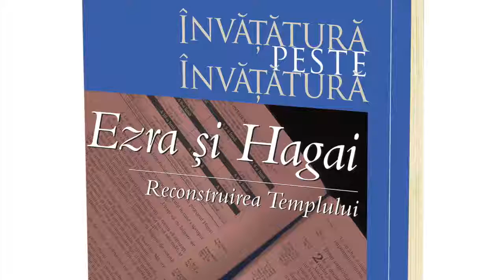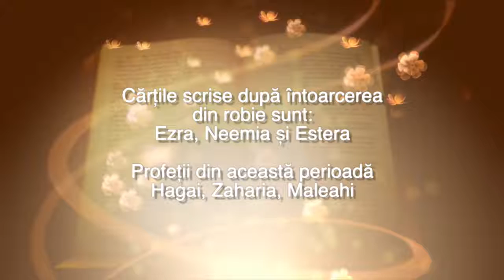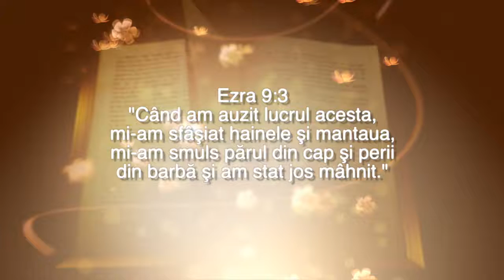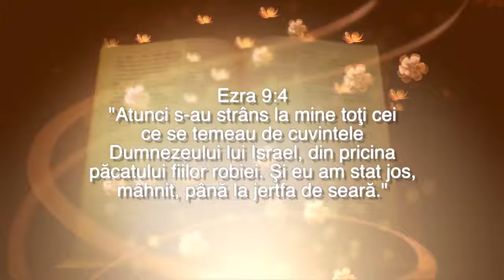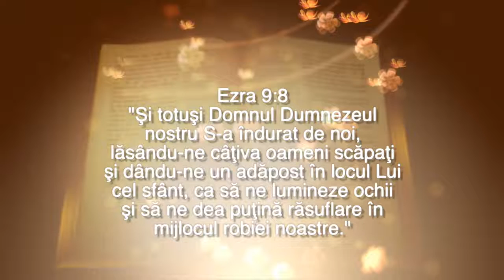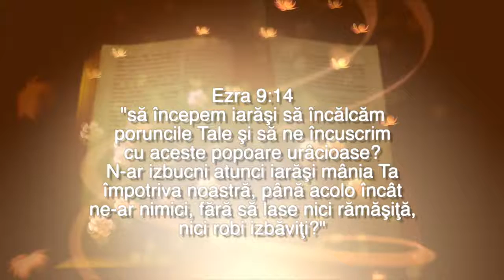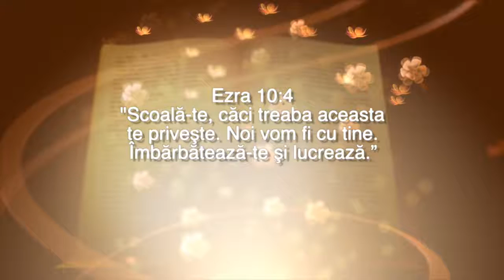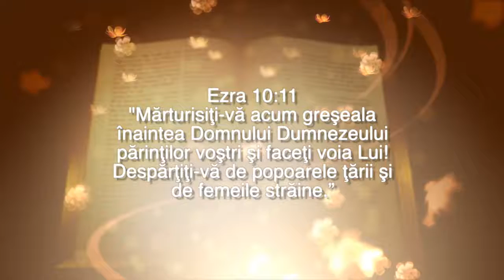Reforma națiunii | Ezra și Hagai